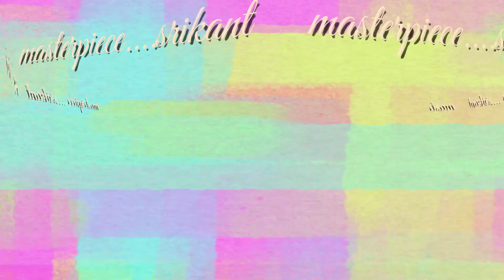weeding get decoration ll srikanta art and decoretion ll Plassey